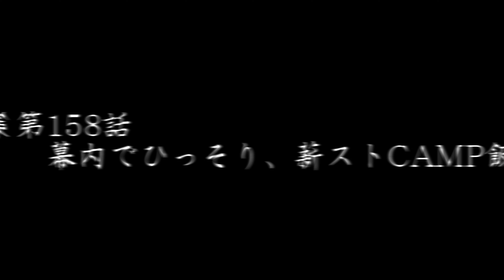【キャンプ飯】ポーランド軍幕と薪ストーブ。最高の環境でひっそりと旨いキャンプ飯を作る！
一気に冷え込みましたが、薪ストーブがあれば半袖でもあったか♪
キャンプに最高な季節となりました！！